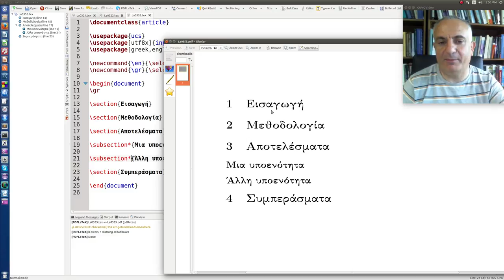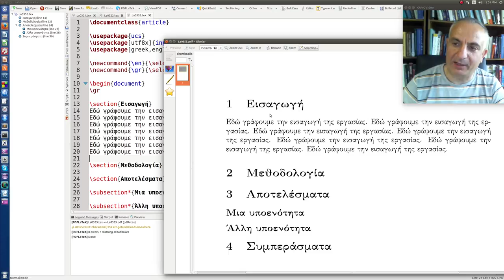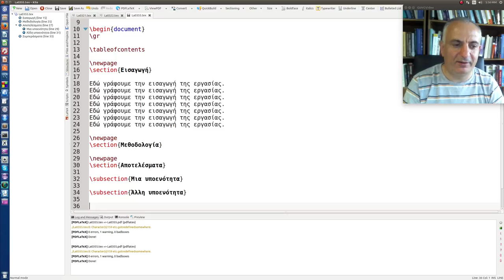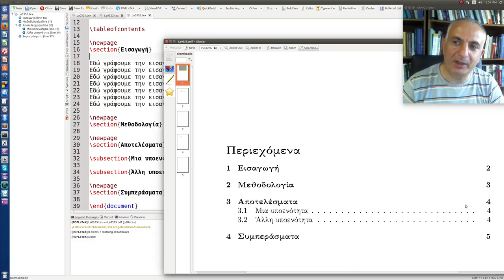Latex: Δομή του εγγράφου, ενότητες και υποενότητες